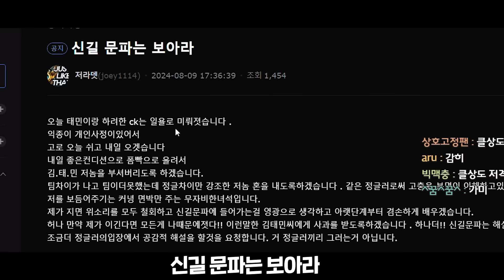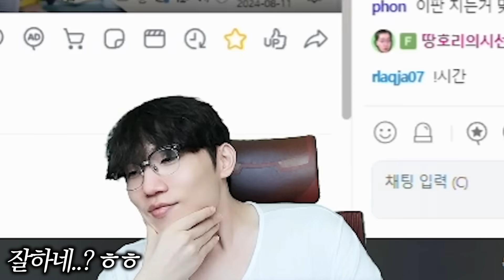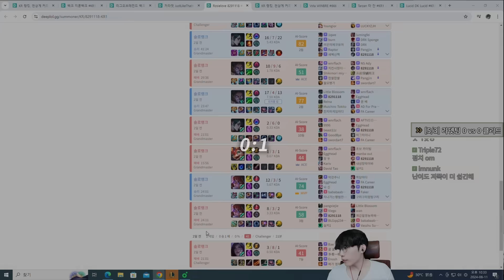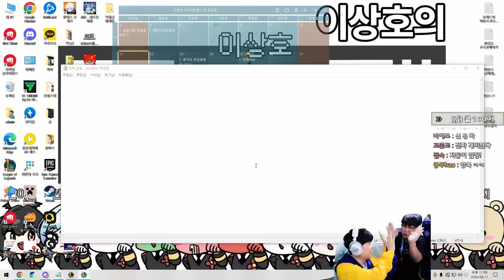저신 앞에서 리신의 정점을 보여주는 클리드..! 프로의 리신은 얼마나 다를까?